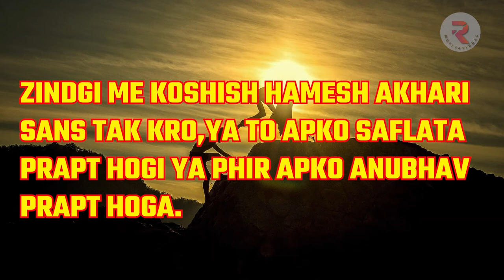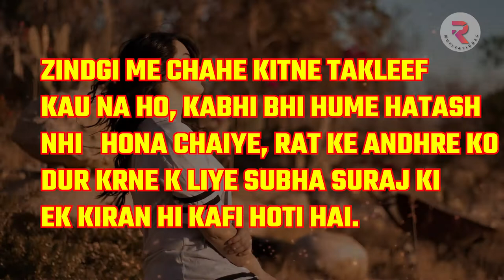Best powerful Motivational quotes || बेस्ट मोटिवेशनल कोट्स हिंदी || by RC MOTIVATIONAL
Hello
Welcome to my this new channel RC MOTIVATIONAL
Is video me powerful motivation quotes hai jo ap logo ki life change kr denge || This will help you to achieve your goal || best motivational quotes in Hindi || Powerful motivational video ||Motivational quotes in hindi for students || inspirational quotes in hindi || Positive life quote||Success quotes|| Goal Achieve || Never give up ||

Media Credits:
 1)This video has no negative impact on the original works.
 2)This video is also for teaching purposes.
 3)It is not transformers in nature.
4) This video is meant for   Educational/Inspirational purpose only. The sole purpose of this video is to inspire, empower and educate the viewers. Motivational Quotes videos does not own the rights to these video clips.

* We, at RC MOTIVATIONAL  Channel, strictly follow the copyright guidelines described by law and YouTube. All the footage, videos, photos and audios are used for illustrating the script and they are taken from various trusted sources labelled as Copyright Free / No Copyright / Royalty Free / Free for Commercial Use / GPL (General Public License) content which doesn't compulsorily require credit be given, at the same time
RC MOTIVATIONAL do not claim copyright ownership for the media used in this video. We thank the original creators for providing these excellent free media. We carefully check all media and script before uploading the video. Even after, if you feel something is wrong with our video (any copyright infringement or community reports) please let us know immediately so that we can do the best for you.